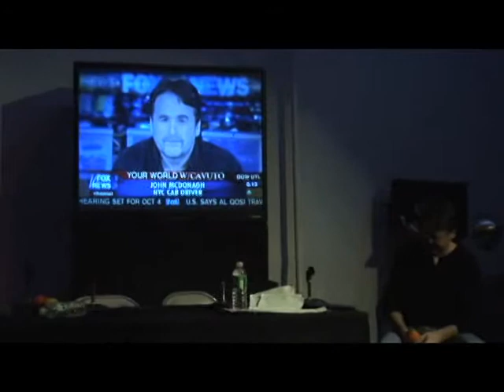Amy Goodman Democracy Now Roast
John McDonagh performing stand-up comedy at the Amy Goodman Roast at the Puffin Room, New York City.